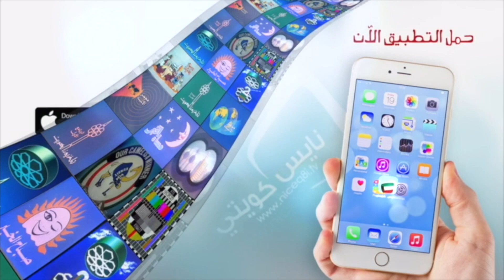امينة ام زايد : يا الله يا الوالي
" يا الله يا الوالي "
فرقة امينة ام زايد للفنون الشعبية ..